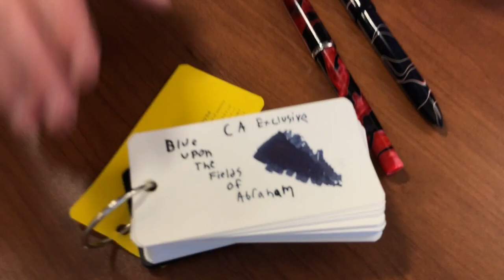Write Now - Ep.014: Obscure Noodler's Inks with Micah & Brian!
On Episode 014 of Write Now, Micah & Brian take a trip down the rabbit hole that is obscure Noodler's inks, including Blue Upon The Plains Of Abraham.

Check for these quick-hitting shows a few times a week. What do you think?